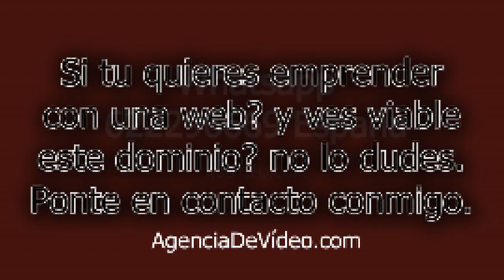VENTA DOMINIO AGENCIADEVIDEO.COM